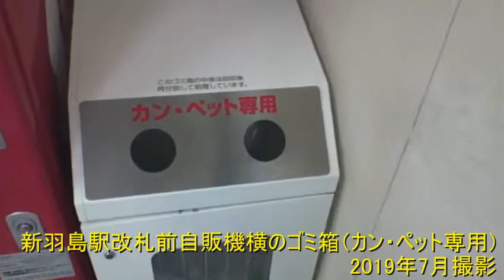【ゴミ箱コレクション】岐阜県羽島市 新羽島駅改札前自販機横のゴミ箱（カン・ペット専用） 2019年7月撮影 【ガーベージセクション】